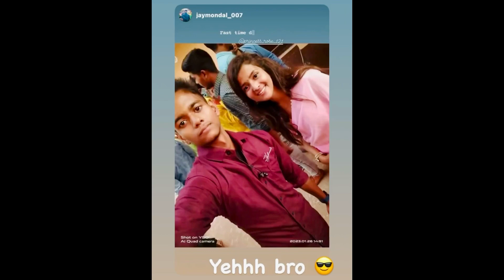Saraswati pujo te anek enjoy korlam Rampurhat collage a || rose